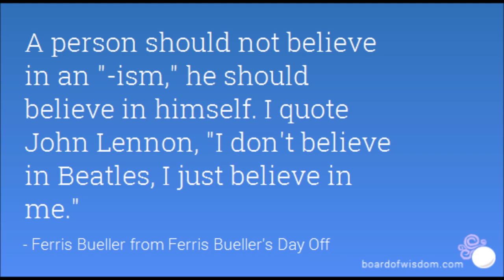Richie "Be Kind To Trans-Folk & Don't Succumb To Identity Politics & Isms!"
* you may print or download to a local hard disk extracts for your personal and non-commercial use only
* you may copy the content to individual third parties for their personal use, but only if you acknowledge the website as the source of the material